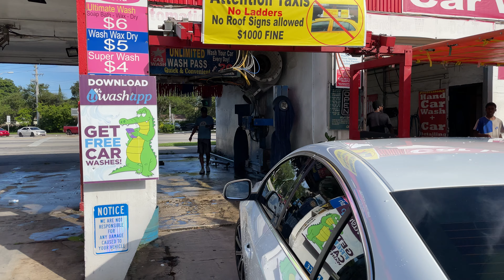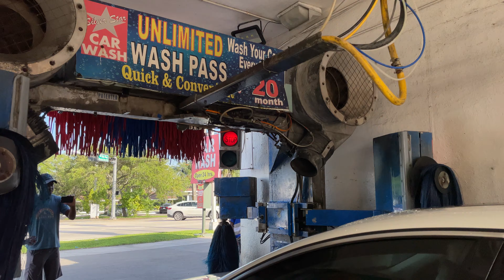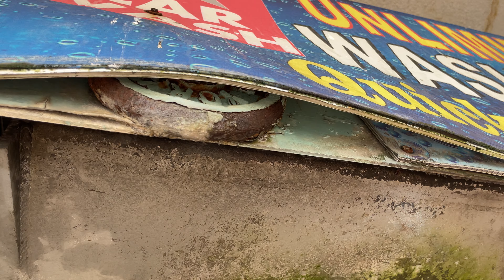Ryko R7B Car Wash - Revisit! [4K/60fps]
Located at Silver Star Car Wash in North Miami FL

Happy Ten Years of Car Wash Studios! I thought everybody would enjoy another video of this amazing piece of car wash history.